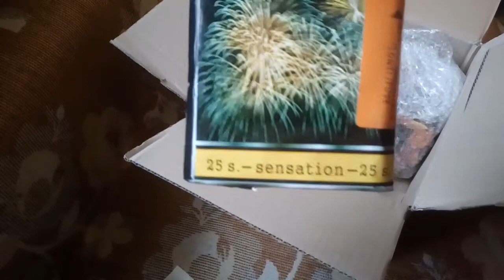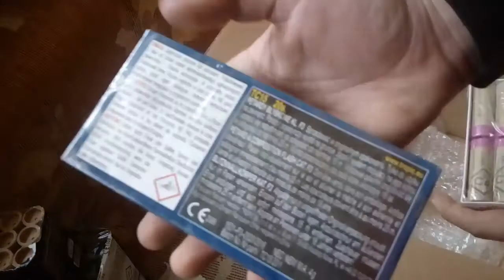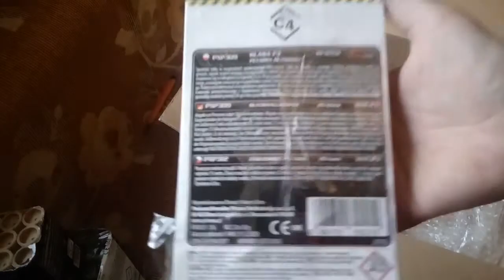UNBOXING PACZKI Z PIRO NA SYLWESTRA 2020/21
Siema dzisiaj Unboxing Paczki z Piro ze sklepu ArkaFajerwerki.PL Paczka zakupiona za 150Zł.

Mój główny kanał: Dziku#47